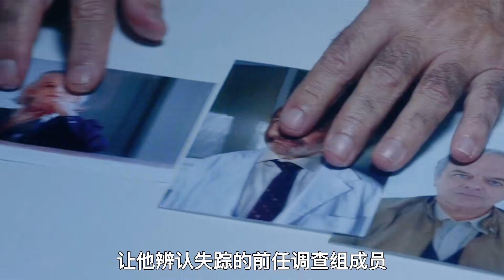懷疑家里有鬼，男子裝了攝像頭，哪想到拍到的東西就在他的身后